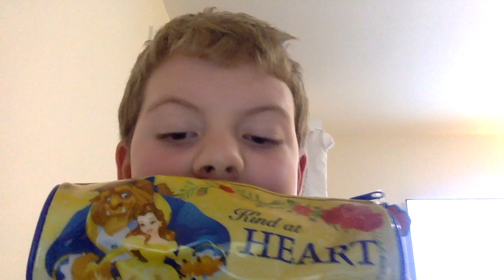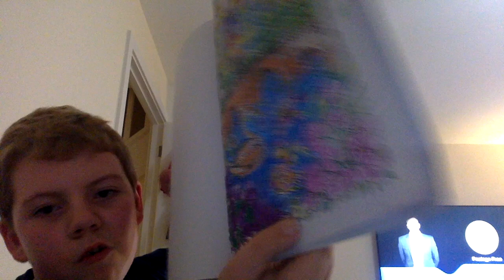Disney collective haul of Autumn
Disney Collection